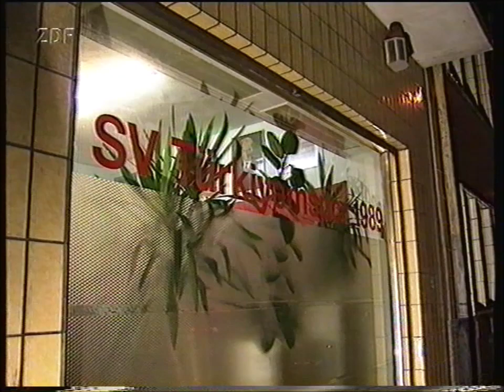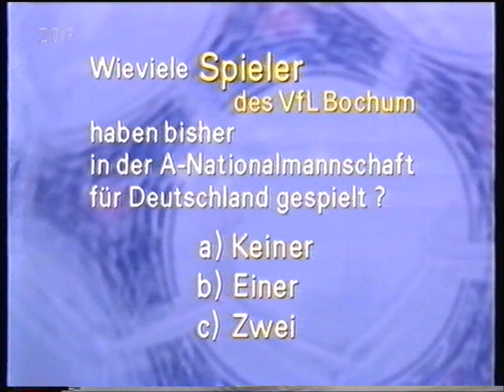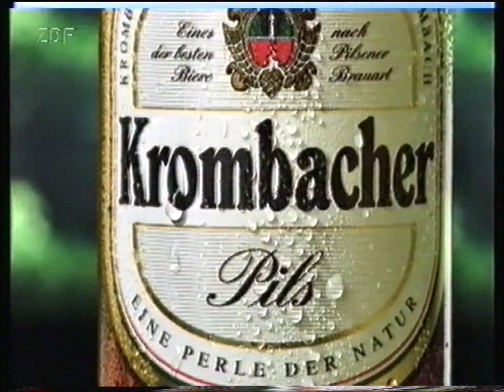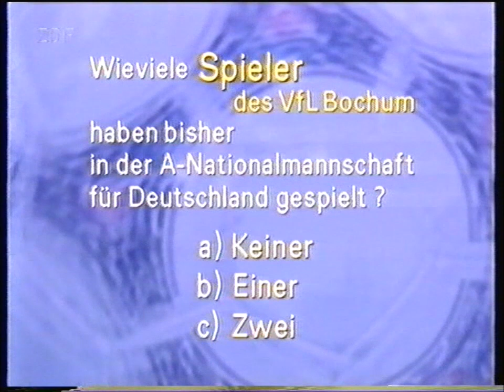VfL Bochum - Trabzonspor (97/98)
UEFA-Cup 97/98 1. Runde Rückspiel